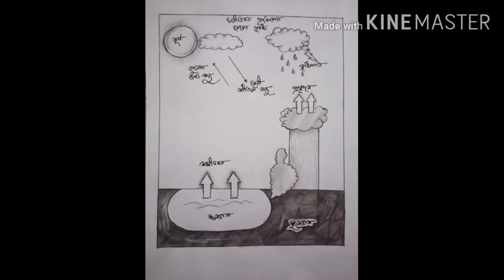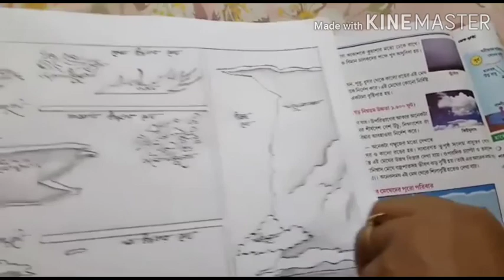Online class (VIII)-03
Geography, Class : VIII, Mukti Biswas